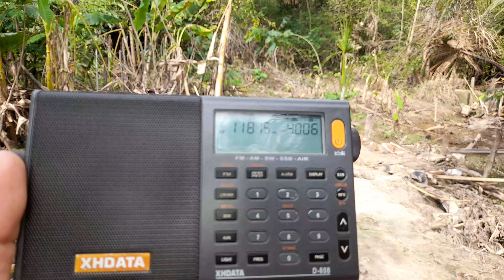RBC - 11815 khz -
XHDATA D808 ondas curtas